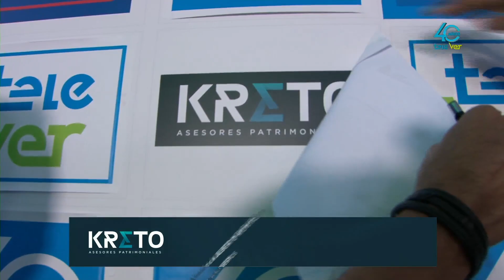Agradecemos a nuestros amigos de KRETO Asesores Patrimoniales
40añostelever | Agradecemos a nuestros amigos de KRETO Asesores Patrimoniales por la develación de su logo en el mural de la alianza empresarial.